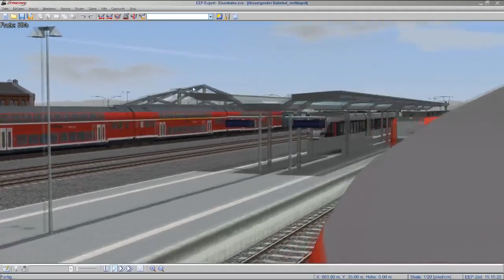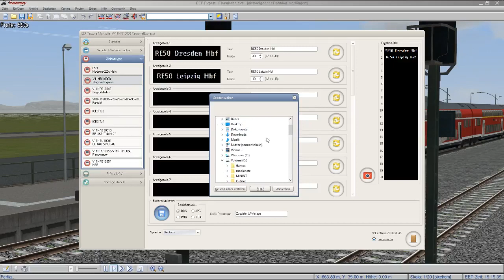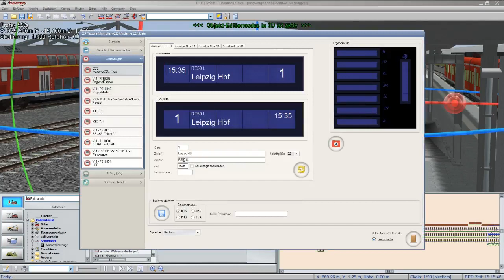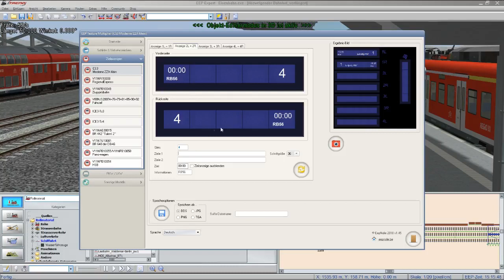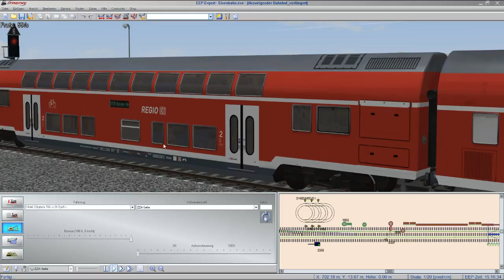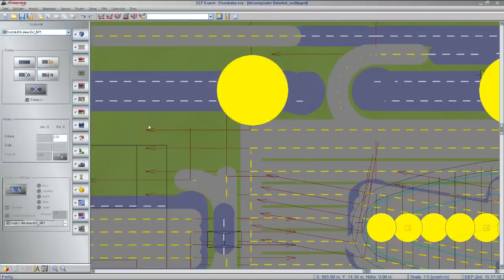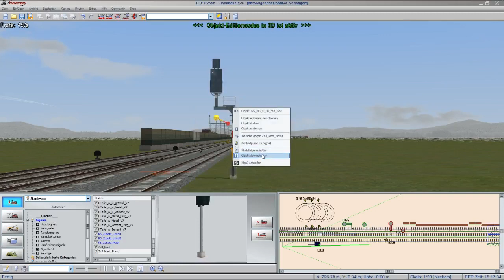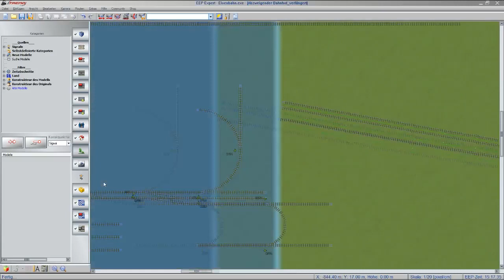EEP 13 #84 - Die erste Tauschtextur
Als erste Tauschtextur werden die Zugzielanzeigen der Doppelstockwagen angepasst.